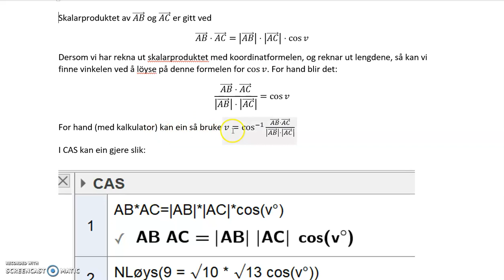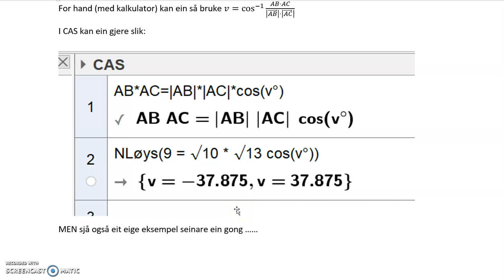7.5 Bruk av skalarprodukt - Tillegg til Thues video 01 R1